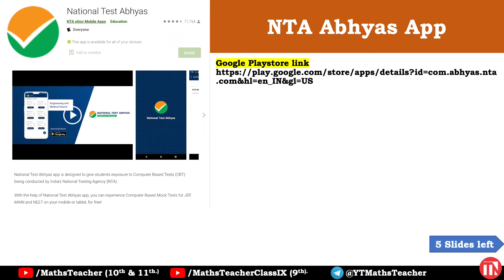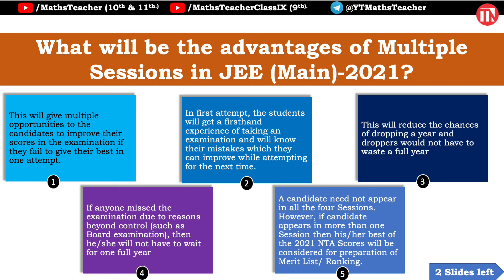NTA Latest update/JEE Main April 2021 Session Postponed/NTA Abhyas App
NTA has postponed the JEE Main April 2021 exam till further notice. JEE Main new date will be announced in due course of time. The official notice for JEE Main 2021 postponed can be seen here as well as at the official website jeemain.nta.nic.in. JEE Main April 2021 exam was to be held from April 27 to 30. Candidates are advised to regularly check NTA website for JEE Main April 2021 date. JEE Main April 2021 admit card will be released online on the website jeemain.nta.nic.in. Candidates have to download and take a print of their admit card for appearing in the exam. The JEE Mains April admit card 2021 will have details regarding the exam date and venue.

Candiates who would be appearing in April session are advised to practice JEE Main 2021 question papers (February and March session) to know details of paper pattern and difficulty level. Practice of JEE Main mock tests is also highly advised for all applicants.

JEE Main application form for May 2021 session will be released after the announcement of April session result. JEE Mains 2021 registration for April session was open from March 25 to April 4. Correction facility in application form was open from March 25 to April 7.